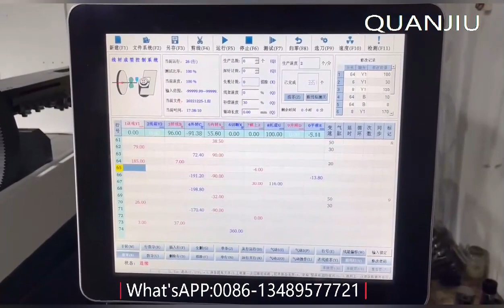How to thread the 3D CNC Wire Bending Machine for Wave Fence